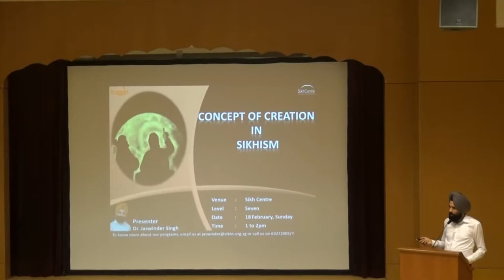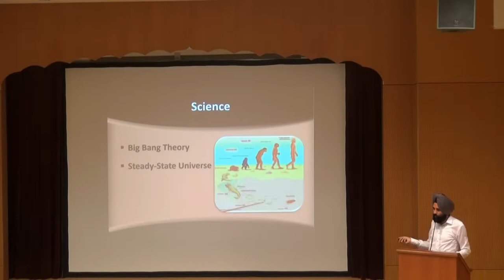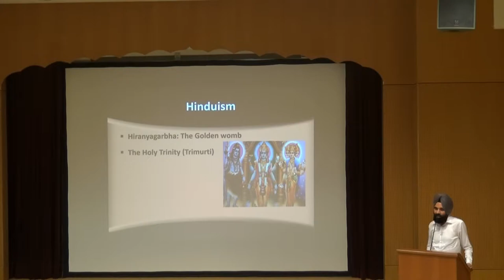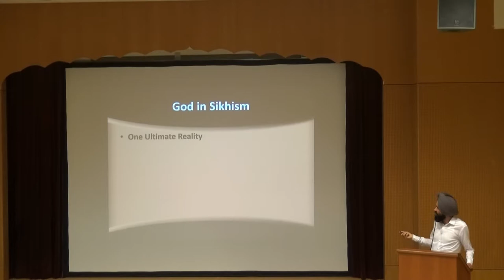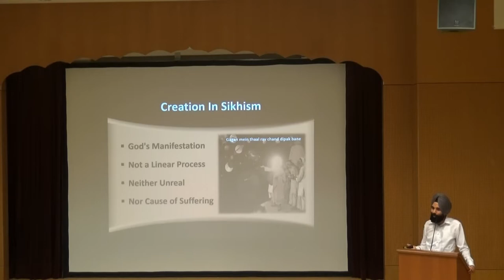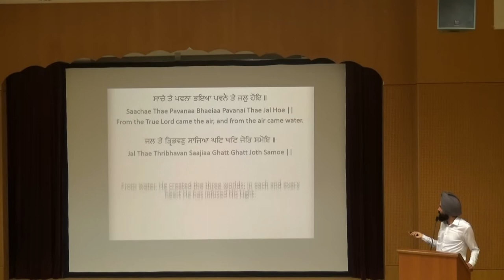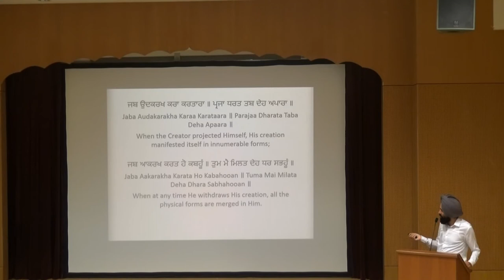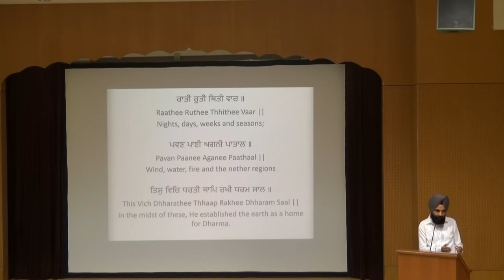''Concept of Creation in Sikhism' by Dr Jaswinder Singh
Held at Sikh Centre, Singapore on 18th Feb 2018